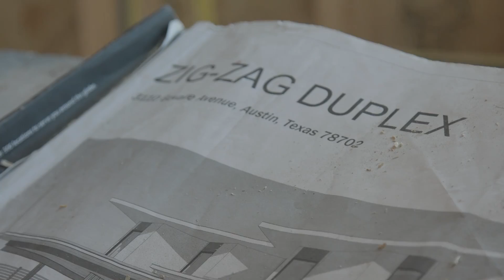ZiGZag Duplex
Get a glimpse of some of the finishes and details of our project with CoXist Studio's "ZigZag Duplex"